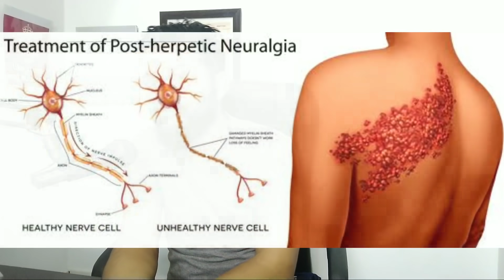हर्पीस का कारण ओर इलाज / Herpes Simplex & Zoster Treatment In Hindi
About This Video: Explain Herpes Skin Infection It's Causes Symptoms Prevention & Treatment
Herpes Also A Very Common Viral Infection In This Infection Skin Show Small Blister Which Is Very Painfull So Understand About Herpes
हर्पीस के बारे में बताया गया है कि क्या होगा है क्या कारण है कितना नुकसान पहुंचता है इससे बचा कैसे जय ओर एलोपैथी में क्या इलाज दिया जाता है हर्पीस के लिए को से एन्टी वायरल दवा चलती है जाने इस वीडियो में